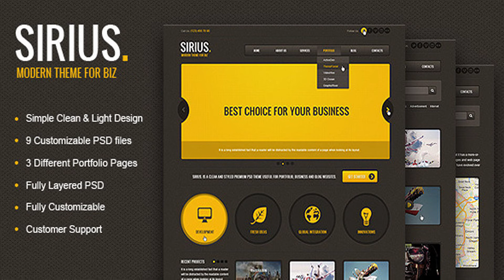Sirius - Responsive HTML Template, SASS | Themeforest Website Templates and Themes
Flexible, Dynamic, Trustworthy! These three words define template in the main. Innovation technologies enabled development of absolutely flexible and dynamic template. For instance, if you need to move one part of programming code to another page, you don’t have to view all code you have. You will easily find it in certain file and directory. What is more, you can be sure everything will be perfectly fine even if the code is moved. Pages: Home About Us Services Portfolio 2 colums Portfolio 3 colums Portfolio 4 colums Blog Right Sidebar Blog Left Sidebar Blog post Contact Typography Columns Shortcodes Pricing Tables 404 Error Page Futures: 100% Responsive layout HTML5 and CSS3 960 grid system Compass, SCSS intagrated Easy convertible code into any cms. ssi implantation Bootstrap Compatible Multi Level Dropdown Menu PSD and Documentation Featured HTML Theme
 0

download Sirius - Responsive HTML Template, SASS | Themeforest Website Templates and Themes